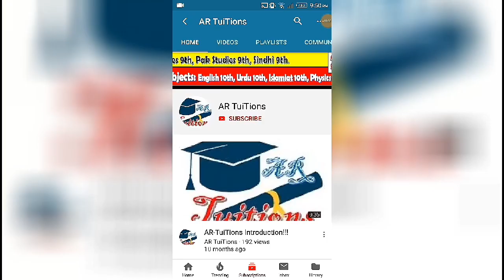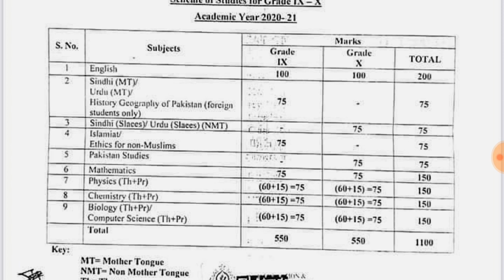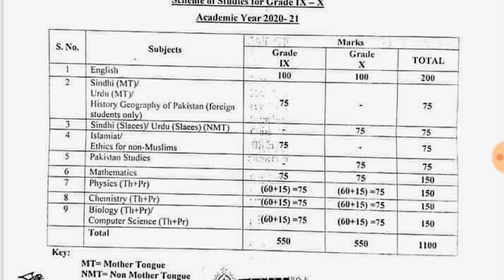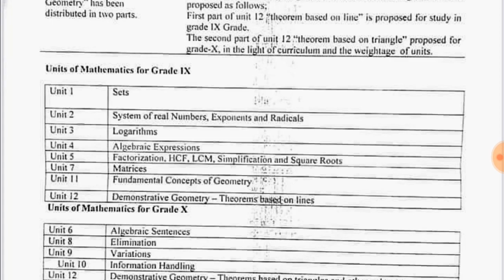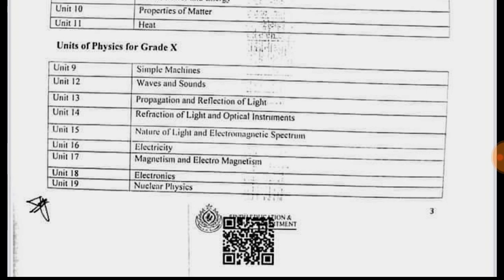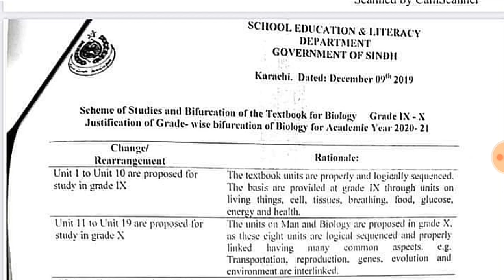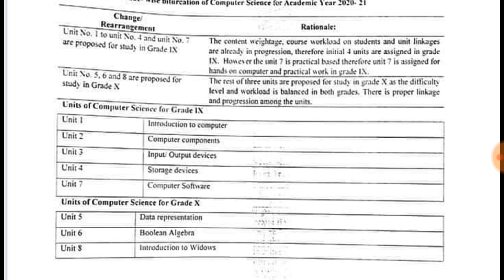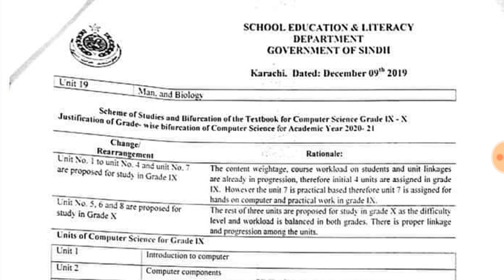9th & 10th Class Books Change|9th & 10th Class Subjects Change|9th & 10th Class Subjects Mark Change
Assalam-O-Alaikum Dosto,
9th & 10th Class Books Change|9th & 10th Class Subjects Change|9th & 10th Class Subjects Marks Change
karachi 9th & 10th Class Books Change|karachi 9th & 10th Class Subjects Change|karachi 9th & 10th Class Subjects Marks Change
Hyderabad 9th & 10th Class Books Change|Hyderabad 9th & 10th Class Subjects Change|Hyderabad 9th & 10th Class Subjects Marks Change
Sukkur 9th & 10th Class Books Change|Sukkur 9th & 10th Class Subjects Change|Sukkur 9th & 10th Class Subjects Marks Change
larkana 9th & 10th Class Books Change|Larkana 9th & 10th Class Subjects Change
larkana 9th & 10th Class Subjects Marks Change
mirpur khas 9th & 10th Class Books Change|mirpur khas 9th & 10th Class Subjects Change|mirpur khas 9th & 10th Class Subjects Marks Change

How to check BISE first year CLASS result
check karachi 11th class result
how to check Larkana board 11th class result
how to check BISE Hyderabad board first year class result
how to check larkana board
fsc result

fsc result

sindh board matric exams 2020
Hyderabad board Matric result 2019
11TH CLASS result 2019
11TH CLASS karachi BOARD Result 2019
BISE Sukkur result 2020
BISE board result 2020
sindh board 11th class result 2020
BISE result
BISE mirpur khas Board first YEAR Result

.Thanks.